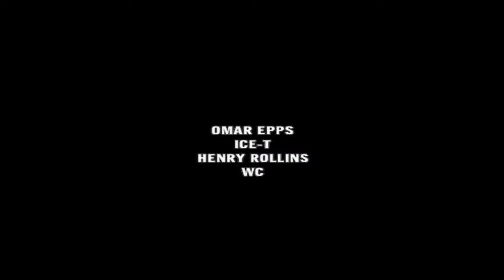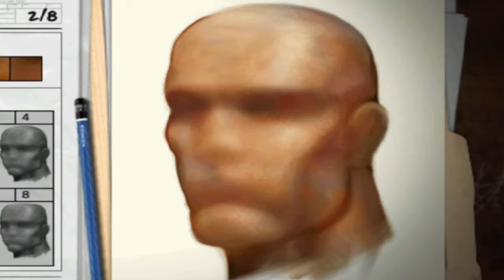I Tried to Take HIS GIRL...Lesson Learned 😆 | Def Jam Fight for NY (Part 1)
Def Jam Fight for NY Story Mode (Part 1)